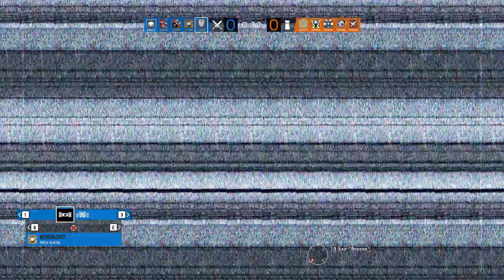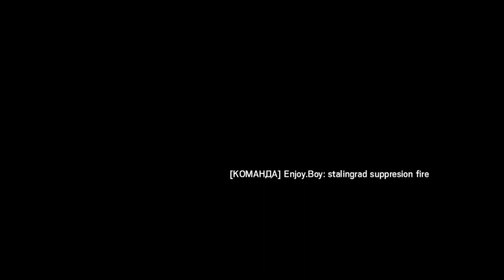На шесть оттенков радуги больше